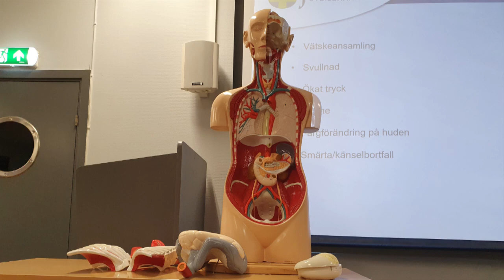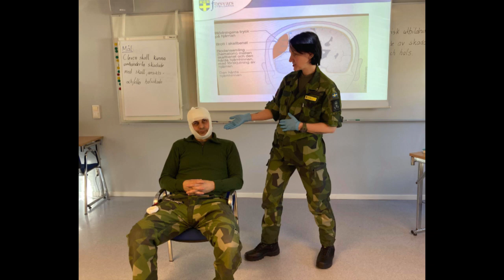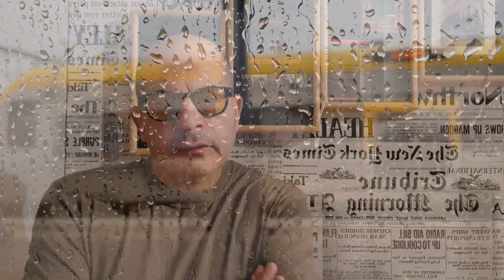اجيو تشوفو فين كنت غابر ...ومعمرني نبيع الماتش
الكثير من الناس يتساءل أين دهب رشيد ، ها هي الإجابة.